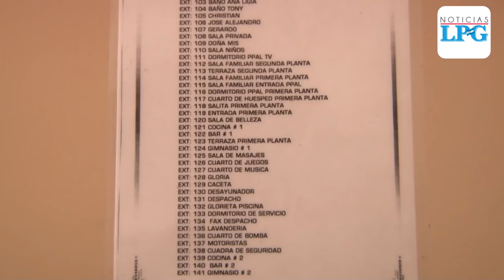Así era el "palacio" de Tony Saca